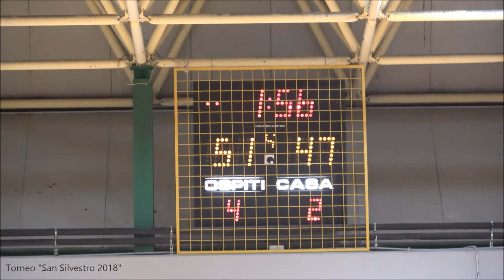Pallacanestro Vicenza 2012 vs Pallacanestro Limena - 27 dicembre 2018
Torneo "San Silvestro 2018" - qualificazioni